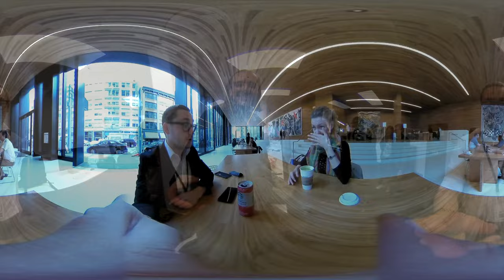I got invited to YOUTUBE VR (360°)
my 360 VR camera gear;
MY 4K 360 CAMERA
MY 3K 360 CAMERA
MY DRONE
BENDY TRIPOD
UNDERWATER GEAR
OLD DRONE
MY OLD FAVORITE 360 CAM
AMD SEE MORE VIDS ON SNAPCHAT: KunzeFilms